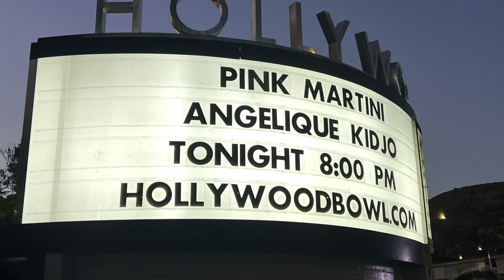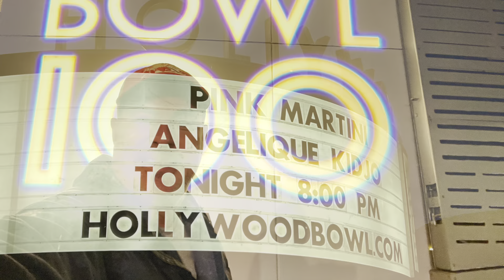Pink Martini & Angelique Kidjo - Hollywood Bowl (14 Sep. ‘22) - Select moments & highlights!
PINK MARTINI - The world-famous, coolest and most-loved band from Portland, Oregon returned to the Hollywood Bowl for its first performance in three years! And what a show it was!

With Thomas Lauderdale at the helm, Pink Martini entertained some 18,000+ people at the historic Bowl with a great mix of fan favorites, new songs and incredible interpretations of music loved by all. See China Forbes, Storm Large, Ira Shapiro, Edna Vasquez, Jimmie Herrod, Angelique Kidjo and others on the stage for this incredible one- night performance! There's a reason why they are so loved... it might be because they are simply THE BEST! Stay till to the end and YES they do BRAZIL!!! Get ready to conga!